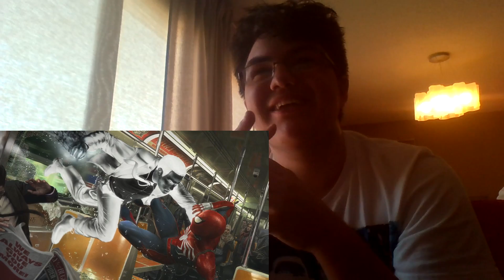THANK YOU INSOMNIAC!!! Spider-Man PS4 D23 BTS Reaction (ft. THE SPIDEY SQUAD)!!!